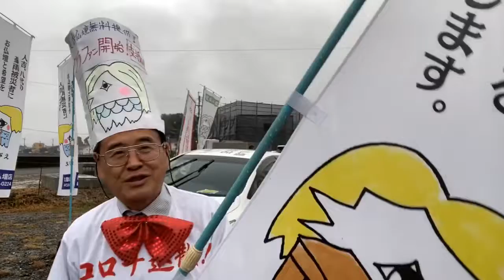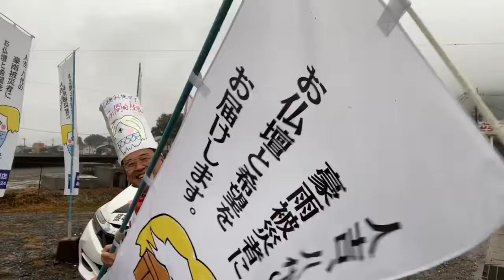熊本 仏壇店 11月張り切り社長 地域一番繁盛仏壇店